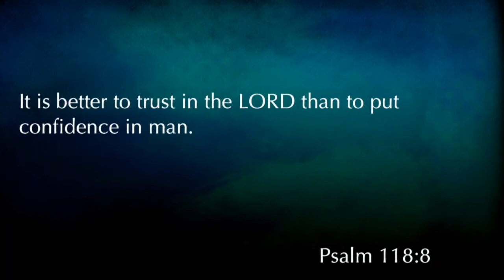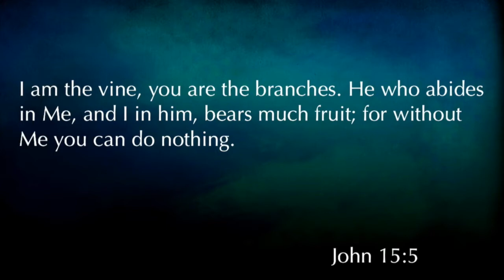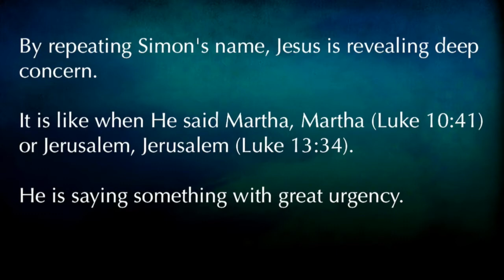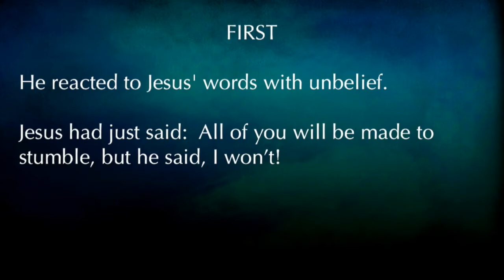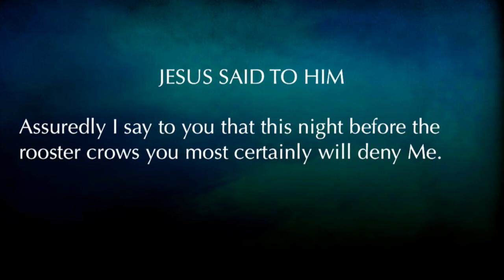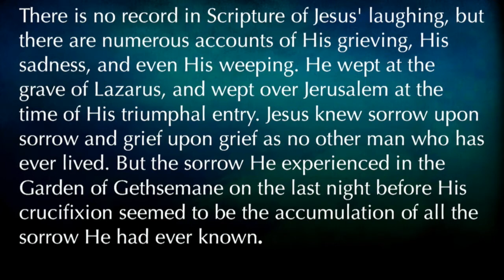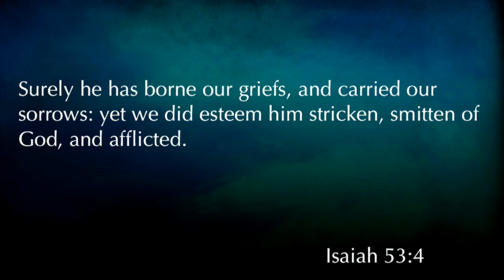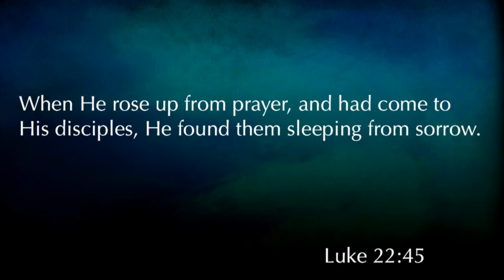Matthew 26:31-46 "I Will Strike the Shepherd"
Matthew 26:31-46 "I Will Strike the Shepherd" was taught by Pastor David Rosales at Calvary Chapel Chino Valley on Sunday morning 7/9/17.